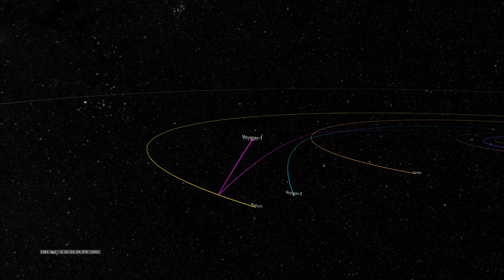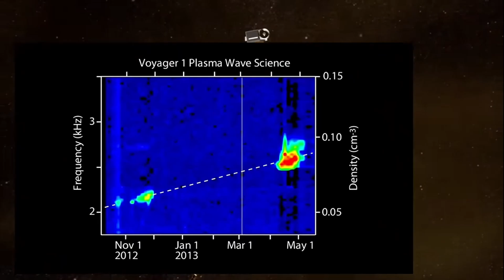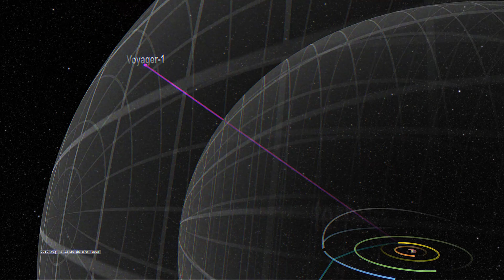NASA Reveals Solution for VOYAGER 1 Data Problem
Launched in 1977, Voyager 1, humanity's farthest spacecraft, has journeyed into interstellar space, sending back unprecedented images and data, including the iconic "Pale Blue Dot." However, a recent hiccup in its data transmission, caused by a glitch in an onboard computer, threatened to end its stream of discoveries. NASA engineers, in a race against time and distance, managed to decode a mysterious signal from Voyager, offering a glimmer of hope. This breakthrough sparked a determined effort to solve the puzzle and restore communication. Voyager 1's story is a testament to human curiosity and our quest to explore the unknown, embodying our hopes to reconnect with our silent voyager and continue our journey into the cosmos.

00:00 - Understanding the Glitch
00:48 - A Promising Lead
01:55 - Voyager's Historic Path
02:43 - Continued Discoveries
04:03 - The Long Road Ahead
04:27 - Next Steps